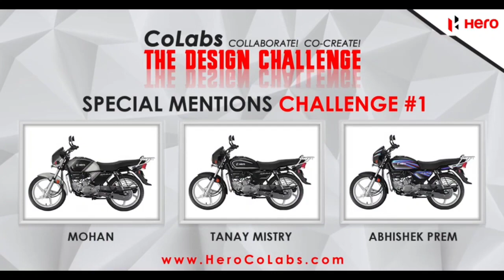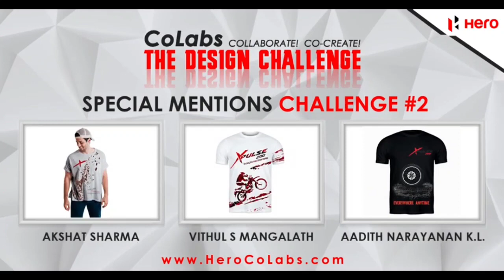2020 HERO Splendor Plus BS6 New Graphics ✔️🔥 || Splendor Plus BS6 New Design 😍🔥 || Buy or Not ?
2020 HERO Splendor Plus BS6 New Graphics ✔️🔥 || Splendor Plus BS6 New Design 😍🔥 || Buy or Not ?

Hello friends,

In this video I am going to tell you about All new Hero Splendor Plus Bs6 New Graphics Design

Splendor Plus Bs6 Mileage

Splendor Plus Bs6 New features

Splendor Plus Bs6 What is new

Hero Passion BS6 Model

Hero Passion Pro Model

Hero Passion Pro Bs6 Model

Hero Passion Bs6 Price??

Hero Passion Bs6 New Changes??

so,